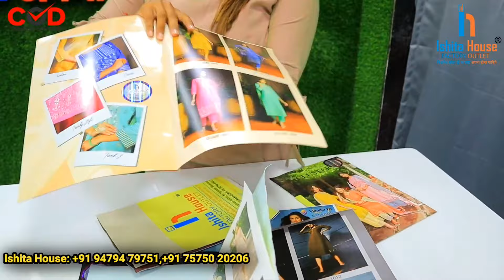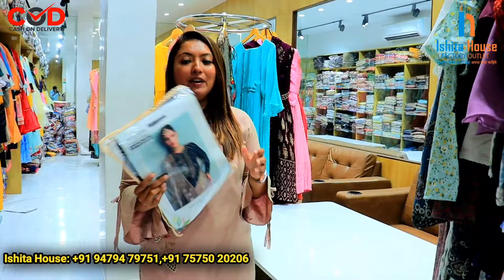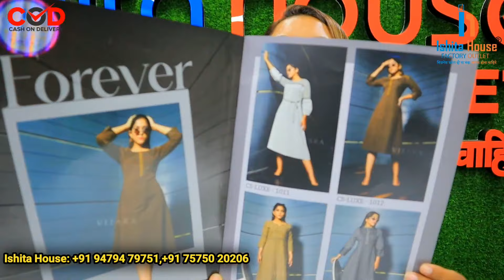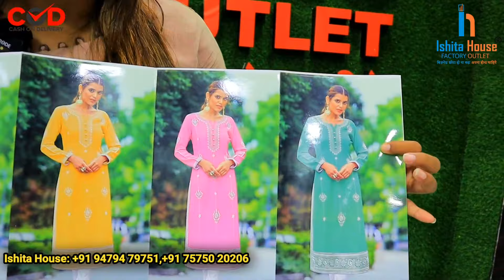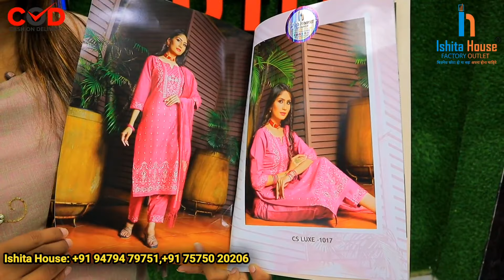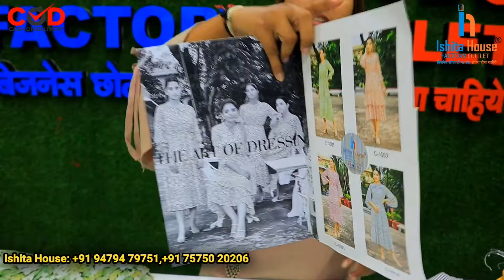மிக பெரிய Kurtis Manufacturers நேரடி விற்பனை | Biggest Kurtis Online Wholesale Market With Price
Thanks.